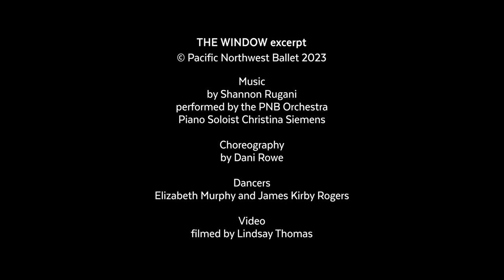Dani Rowe's The Window excerpt 1 | World Premiere | Pacific Northwest Ballet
Dani Rowe's world premiere The Window was inspired by "The Living Room", an arresting story recounted by Diane Weipert about a woman who watches her neighbors through a window.

Featuring Pacific Northwest Ballet Principal dancers Elizabeth Murphy and James Kirby Rogers.

LOVE & LOSS
November 3–12, 2023